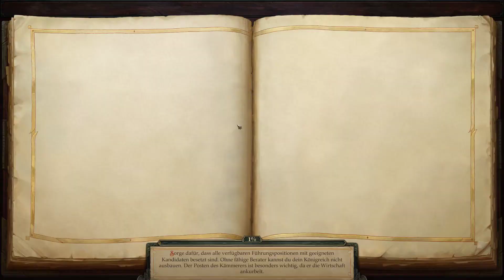70 neue Aufgaben Let's Play Pathfinder Kingmaker Rollenspiel Spaß Deutsch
Hallo

ich spiele Pathfinder Kingsmaker als Let's Play und werde mit euch zusammen schon alle Probleme lösen.
Ich bin ein Inquisitor der Ordnung und ich bin gespannt was das Abendteuer für mich bereit hält.

Ich mache das zum Spaß und ich hoffe das ihr ihn auch habt.